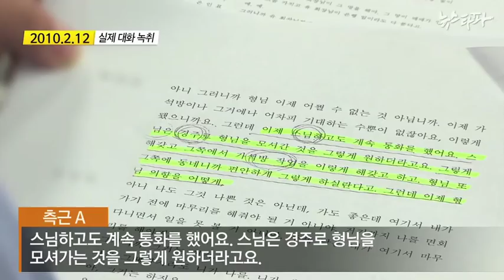뉴스타파 클립 - 은인표와 김우남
은인표와 김우남
교도소 수감자에게 특별면회를 주선한 국회의원.
특별면회 주선한 스님이 누구냐고 물었더니...